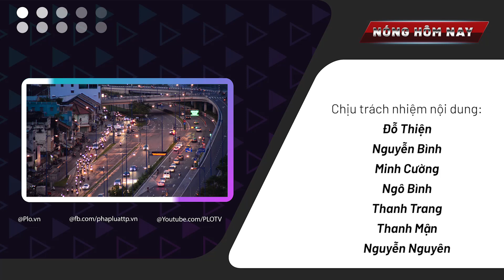Cách mạng tháng tám thành công: Bài học chớp thời cơ và giữ vị thế - PLO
“Nhận thức và tận dụng thời cơ một cách nhạy bén là phẩm chất rất quan trọng của đội ngũ lãnh đạo cách mạng, đứng đầu là lãnh tụ Hồ Chí Minh trong thành công của Cách mạng Tháng Tám"